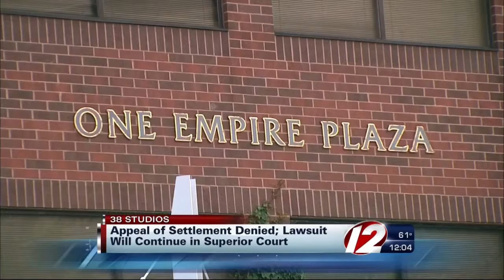38 Studios Appeal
RI Supreme Court denies Wells Fargo appeal